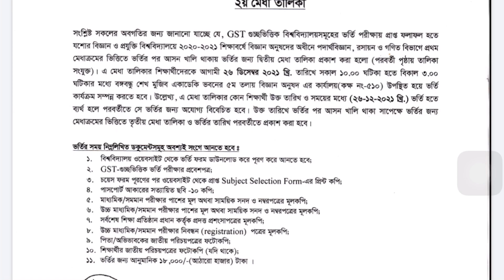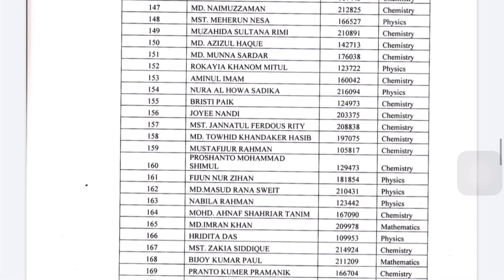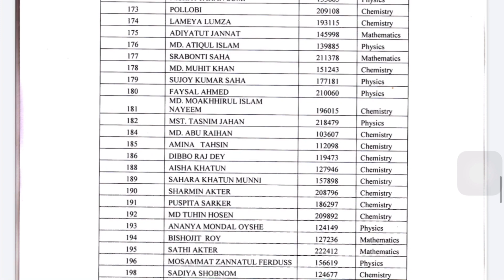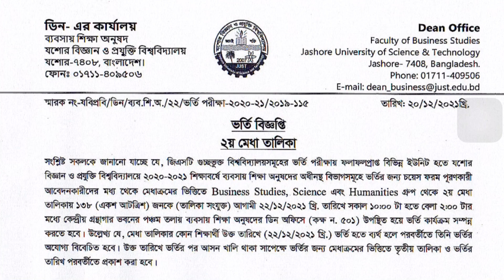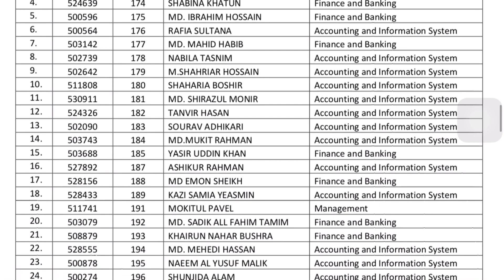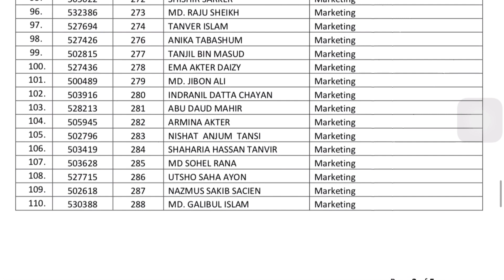JUST Admission 2nd Merit Result Faculty of Business Studies (FBS) & Faculty of Science (FS)|GST 2021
ANTI-PIRACY WARNINGS
 This Content is Copyright to Mathematics World 360.Any unauthorised reproductive,redistribution or re-upload is strictly prohibited from this material. Legal action will be taken against those who violate the Copyright of the following material presented!